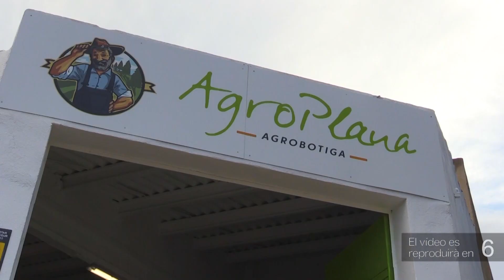El COPATE amplia a quatre els tractaments contra el mosquit al delta de l’Ebre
El Consorci de Polítiques Ambientals de les Terres de l’Ebre (COPATE) ha iniciat aquest dimarts els tractaments contra la plaga del mosquits en els arrossars perimetrals a les zones urbanes del delta de l’Ebre. Enguany, com a novetat, s’incrementen de tres a quatre el nombre de tractaments amb l’objectiu de millorar l’eficàcia i reduir la població de mosquits en ple estiu. El president del COPATE, Xavier Faura, també ha explicat que es compta amb el permís per poder abocar el biocida BTI als conreus de cultiu ecològic.

El director de l’àrea de Salubritat del COPATE, Raül Escosa, ha reconegut que aquest és un “any especial” per la sequera i les restriccions de regadiu que estan patint els arrossaires. No serà fins a la tardor que es podrà valorar l’impacte sobre la plaga.

El president del COPATE ha destacat l’increment del pressupost per lluitar contra les plagues del mosquit i la mosca negra.

La setmana vinent està previst que es realitzi el tercer tractament contra la mosca negra.